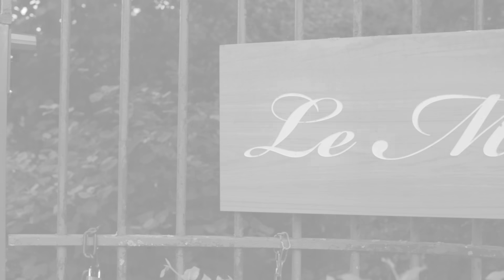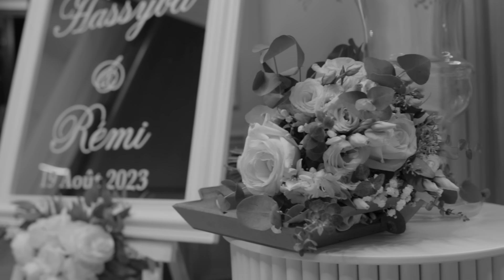C'est mon mariage 👰🏻‍♀️! l Style by Hassyba